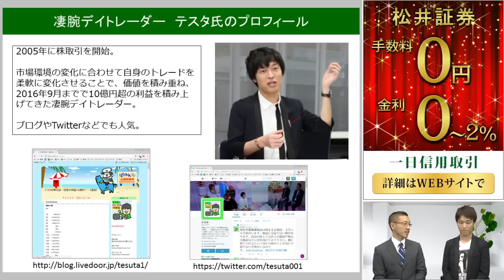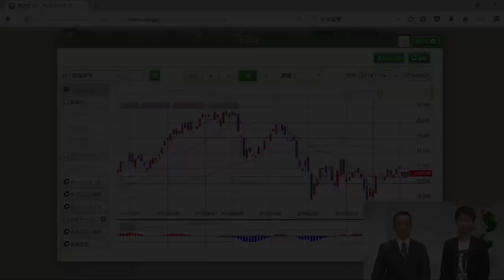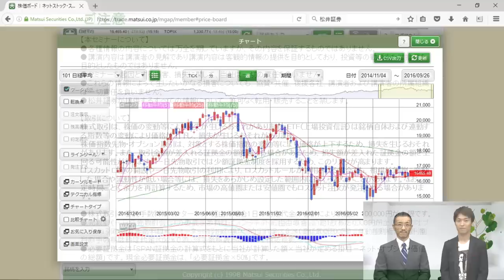【20160928】「動画で投資を学ぶ」第12回‹テスタ氏›（第二部_2016年これまでの相場について）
投資に役立つ情報を配信します。相場の振り返りや今後の動向、取引に役立つ情報を、毎回変わるゲストと共にお伝えします。

第12回のゲストは、億を稼ぐ凄腕デイトレーダーのテスタ氏です。

2016年の相場を振り返っていただいた他、任天堂の取引を例にトレードで着目したポイントやこれから取引を始める人へのアドバイス等を語っていただきました。